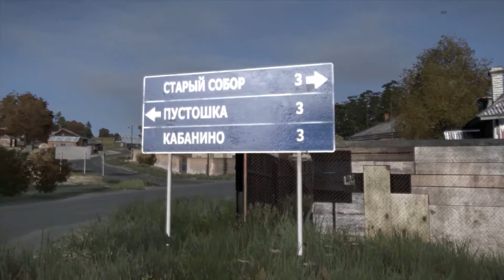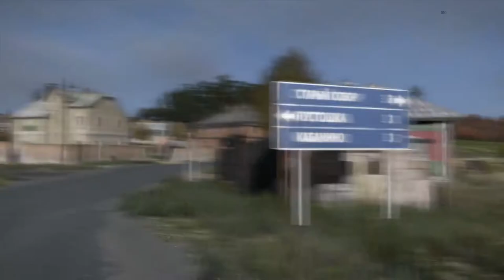Ruhe vor dem Sturm | Let's Play Together DayZ | #030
Es ist mal wieder verdächtig leise ;)